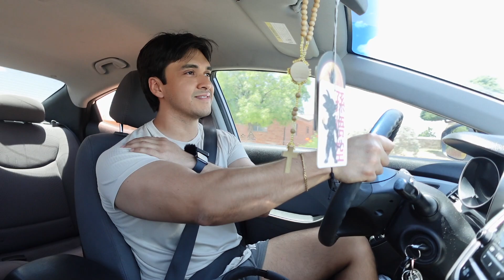Leg & Chest mix, Road to Comp Ep3